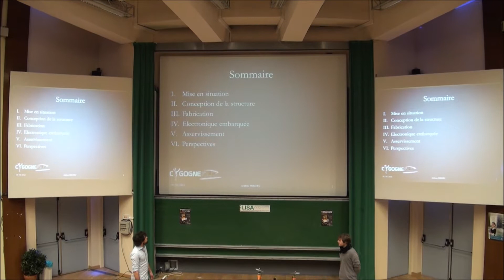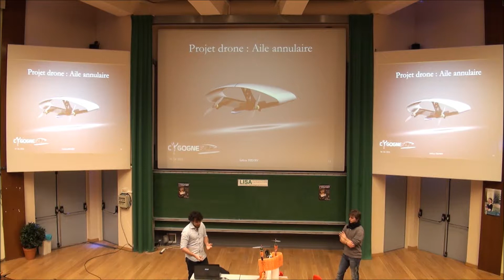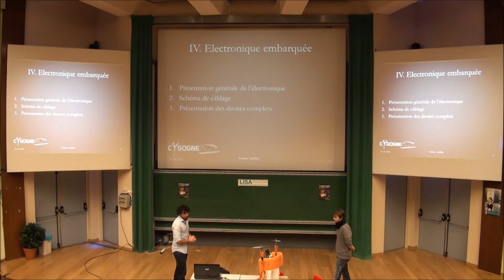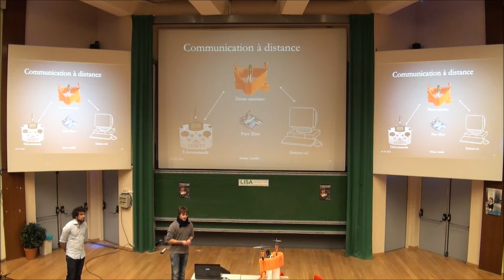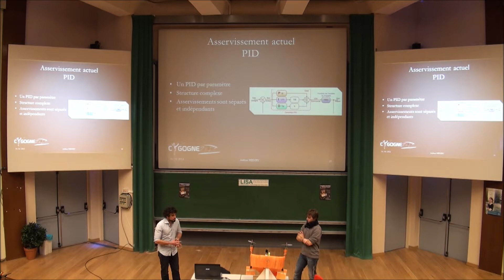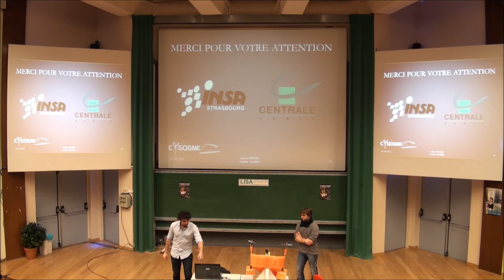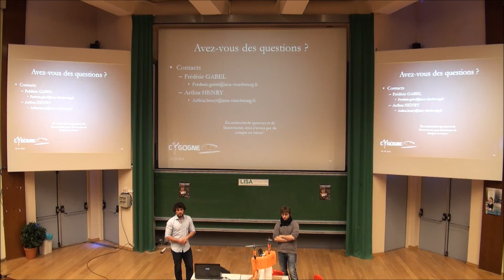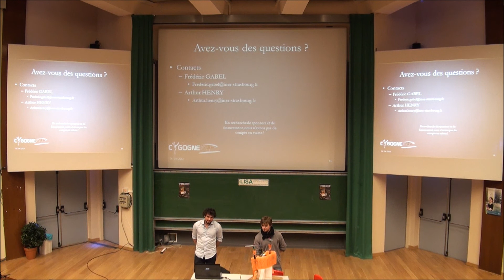Coupe Centrale Supelec Drone Cygogne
noms des participants :

Arthur Henry
Frederic Gabel

brève description :

développement d'un drone permettant un décollage vertical et un vol par propulsion à l'horizontale. Structure d'aile annulaire